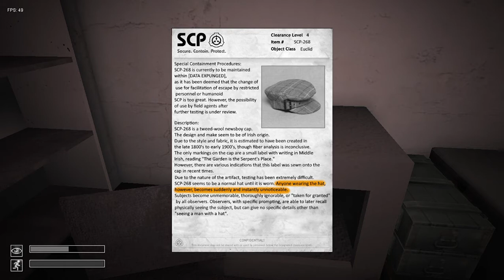SCP 268 Different Chamber Demonstrations In SCP - Reboot Control System Reborn v0.1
I Cant Get Scp-268 In V1.6.5 Bc Missing So is 018 And 005 :(